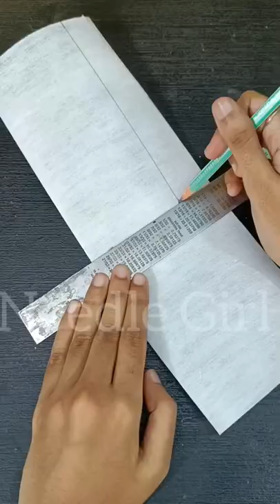Square Neck Design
Needle Girl (Ayesha Hussain)
From - Kolkata ,West Bengal (India)